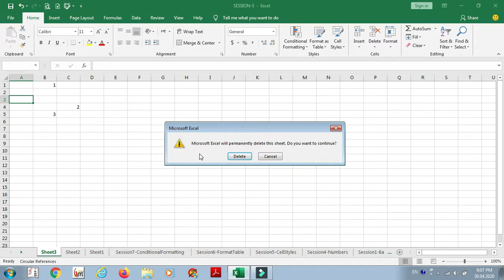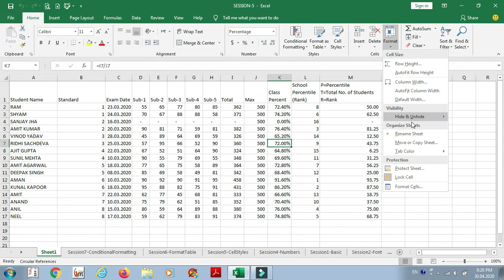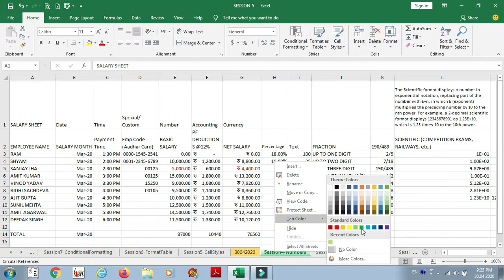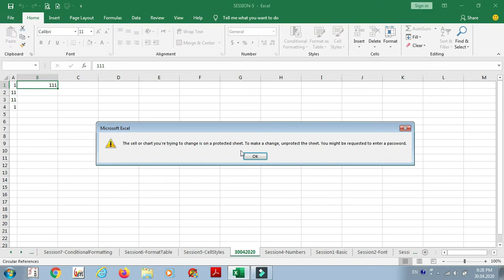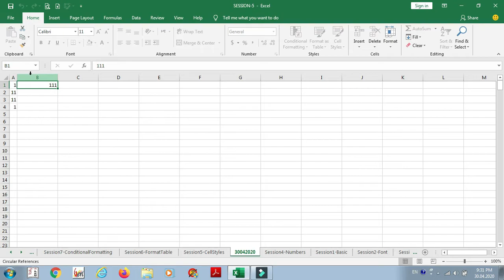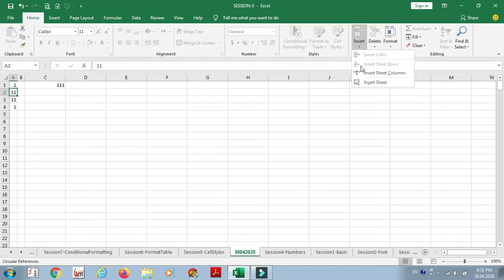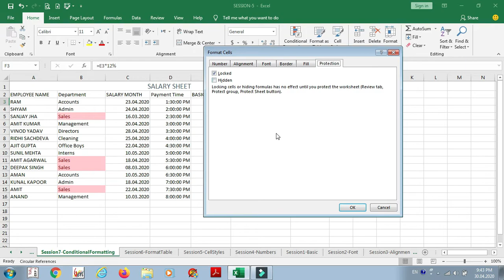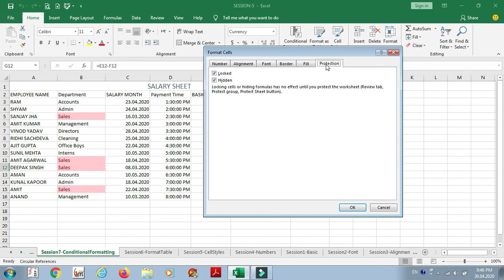How to use Cells Menu in MS Excel 2019, Protect Sheet, Protect Cells, Hide Formula, Insert Cells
How to Use Cells Menu in MS Excel 2019 in Hindi in Depth ?

Learn what is the use of cells menu in Excel 2019/2016/2013/2010/2007?